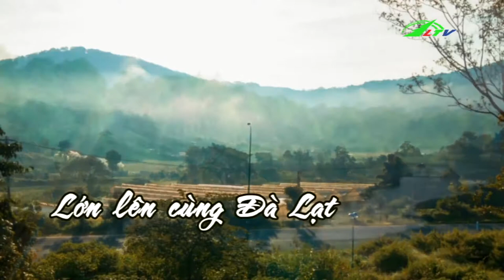Lớn Lên Cùng Đà Lạt | Ca Nhạc Lâm Đồng TV